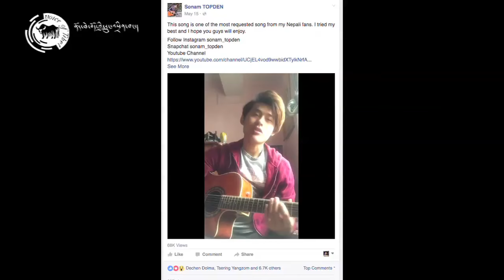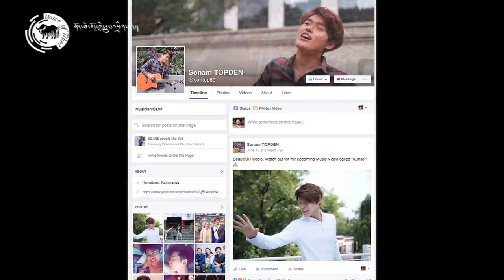ན་གཞོན་གཞས་པ་བསོད་ནམས་སྟོབས་ལྡན་ལགས་དང་གླེང་མོལ། Budding Singer Sonam Topden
བོད་མི་ན་གཞོན་གཞས་པ་བསོད་ནམས་སྟོབས་ལྡན་ལགས་དང་གླེང་མོལ། Budding Singer Sonam Topden